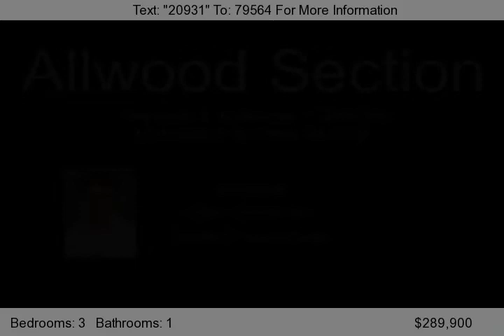50 Harrington Rd, Clifton, NJ 07012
Move right in to this well kept Cape. Completely refinished hardwood floors. Newly finished basement great for entertaining. The whole house has been freshly painted. The yard is ready for the summer BBQs with a large deck and private patio with built in grill. The yard is completely fenced in. This home is priced to sell quick.